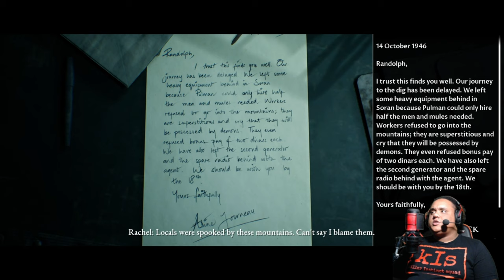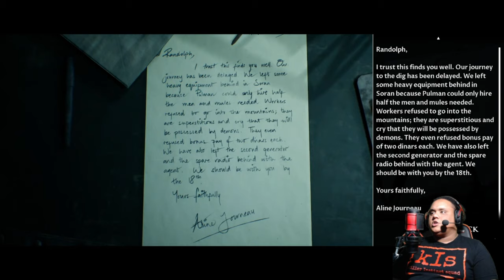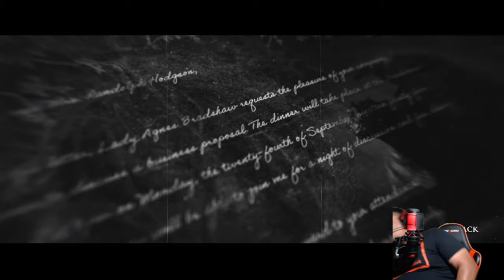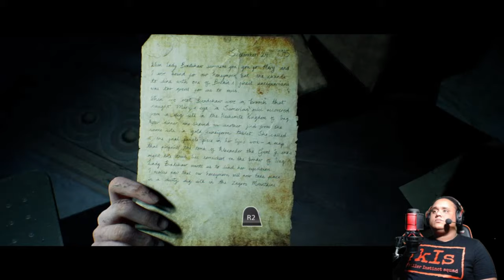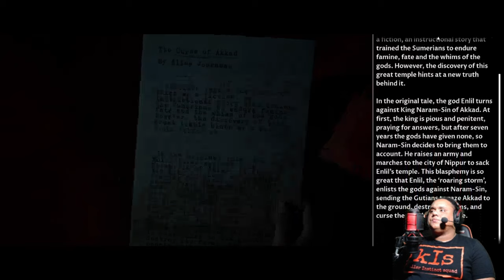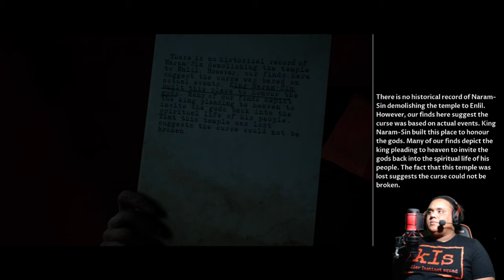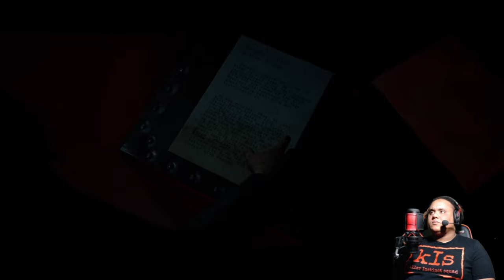WHERE TF ARE WE? | The Dark Pictures Anthology | House Of Ashes | Part 3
House of Ashes Pt. 3 by @TheTriggerTrey. In this video we fall into some underground ruins and encounter something sinister. We start the path to regrouping.